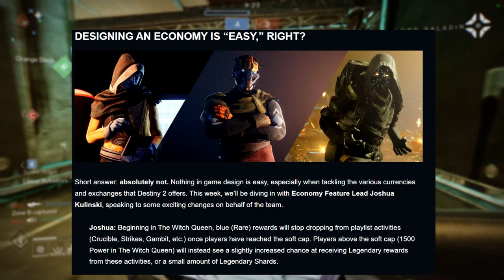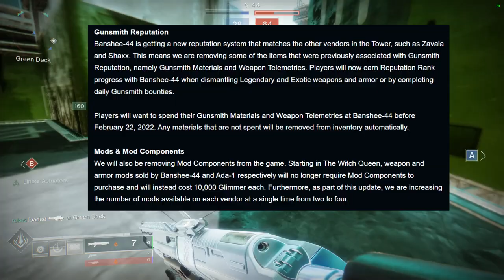Destiny 2: Blue Engrams Still a problem | season of the Lost